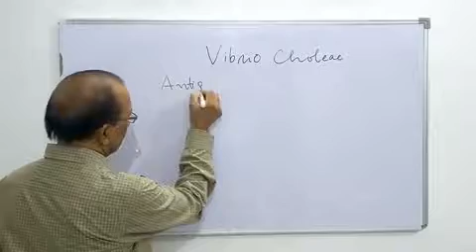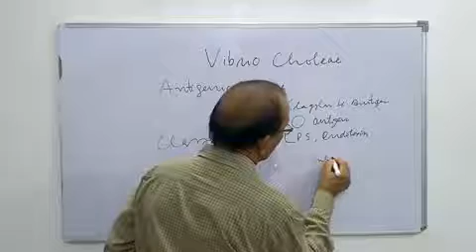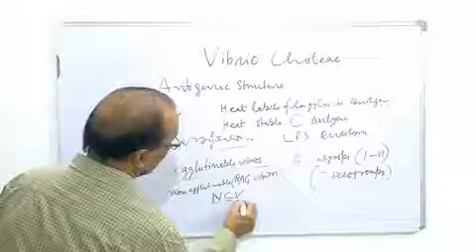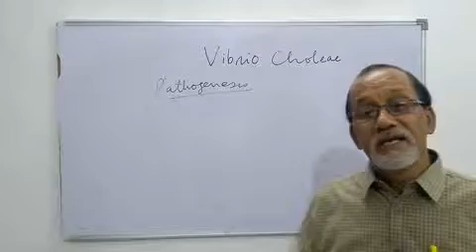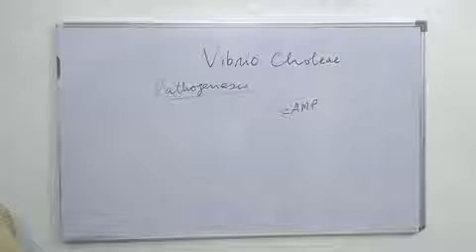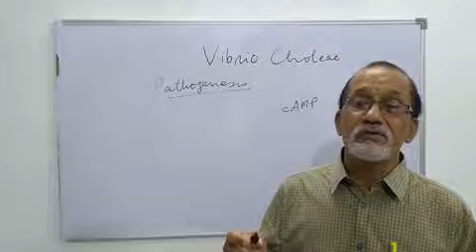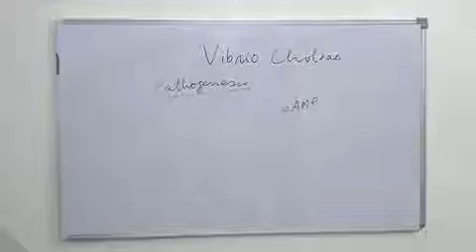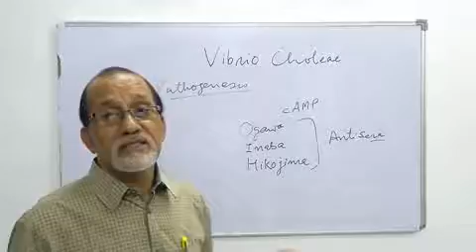Vibrio (Part II)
Vibrio II - Antigenic structure, Pathogenesis, Laboratory diagnosis